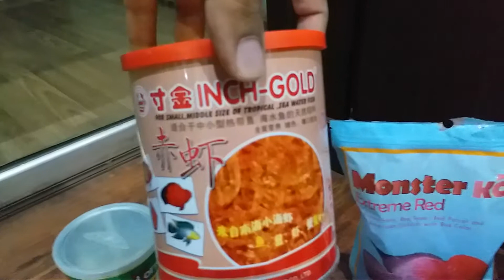Feed collection for chiclids, fast growth in oscars and flower horn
My oscars reached 7" from 1.5" in just 7 months, here is my collection and variety of food, mostly hikari pellets